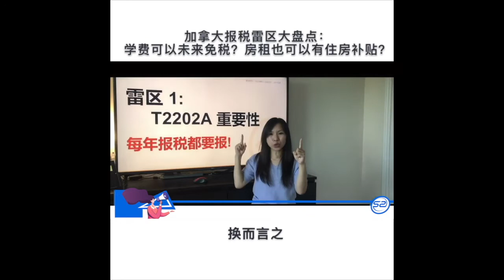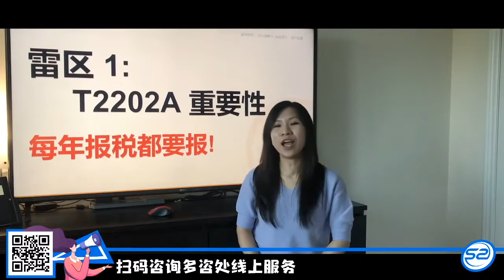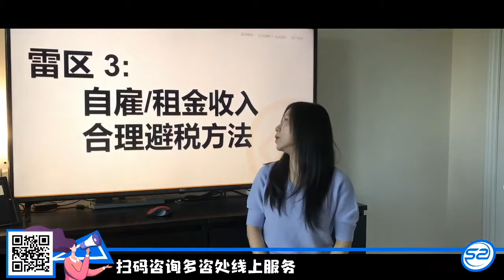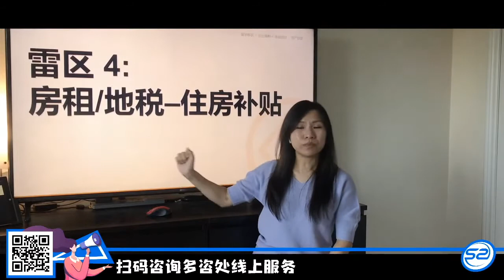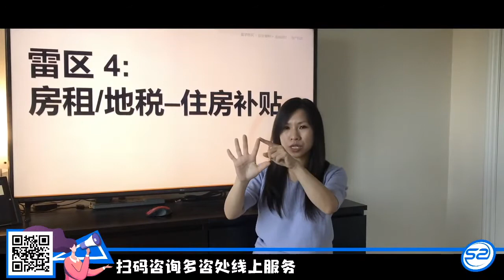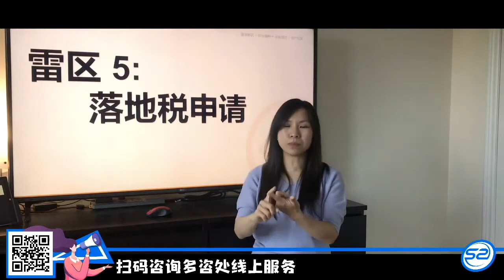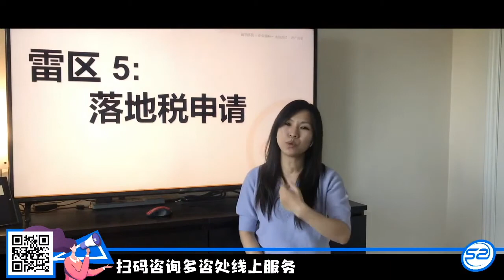【加拿大投资】加拿大安省报税——T2202A大学学费收据如何报税，自雇/租金收入合理避税方法？ 房租/地税住房补贴？ 落地税如何申请？多咨处直播74期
加拿大投资 |

受COVID – 19影响，
2020年报税截止延迟到9月1日。
在加拿大境内留学生或当地居民，
凡居住超过183天，均可享受退税！
国际留学生每年退税都能拿到
高达$1000-$2000加币！

今天请到事事如意金融公司
多年经验报税专家Snowy分享
留学生们报税踩雷小故事~

明年怎样报好税最大化退税
让大家都多多拿钱啦!

Mike同学 - 2014来加拿大留学
和母亲联名买了别墅自住
兼职送餐,一年9千多收入
2018年毕业了，2019年开始工作

觉得报税很简单，每年都自己报。
最后我们一看，结果每年都欠税….？！

王同学 (Mike的好朋友) - 2014来加拿大留学
2019年，年薪10万
2019退税一笔收到1万3千

Mike看到王同学每年都有大笔退税，
非常纳闷，自己也年年报税为啥就欠税了呢？

来，我们来看看Mike同学踩了什么雷？！
雷区 1:   T2202A 重要性 -  每年报税都要报!
雷区 2:   税局的信要回！
雷区 3:   自雇/租金收入，合理避税方法
雷区 4:   房租/地税–住房补贴
雷区 5:   落地税申请

获得更多关于退税资讯，
记得看今天直播的完整回放噢~

很多人都不知道报税除了拿钱之外
还与你未来的很多方面息息相关！

插入SNOWY报税视频

报税有多重要?

留学生移民需求（递交移民需要提供报税资料）
未来投资需求（投资免税账户，必须先报税才有允许可以开）
当地身份的凭证和Credit （买房等）
海外资产申报（更多信息请直接咨询Snowy噢~）

最后提醒大家，在EE被抽中后一定不要光顾着兴奋，记得合理申报首次海外资产及收入！
提前规划好才能给未来投资等留有更多的空间，也避免税局秋后算账。

我们多咨处集团财税中心也提供首次海外资产申报咨询及规划服务，欢迎联系我们咨询~